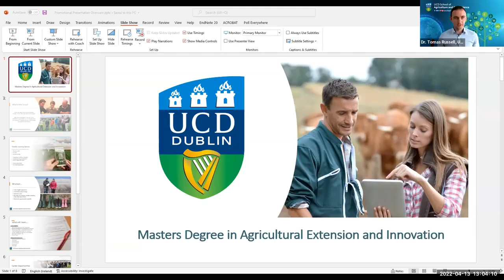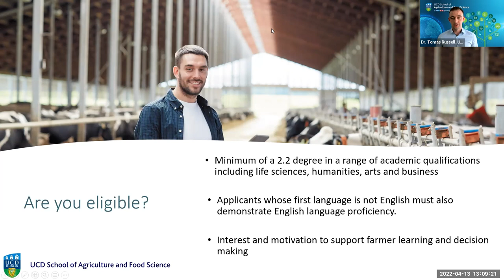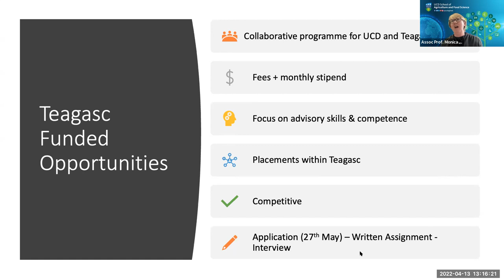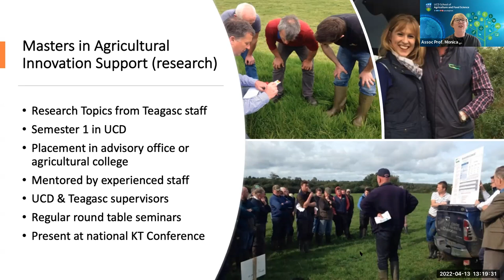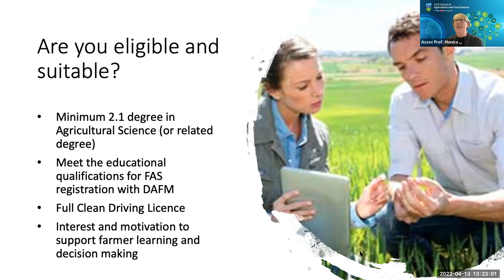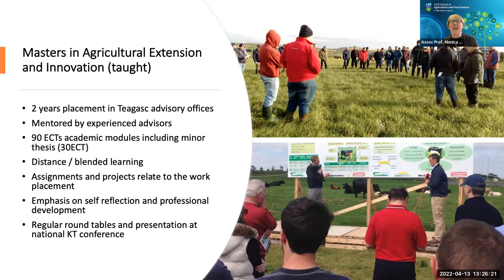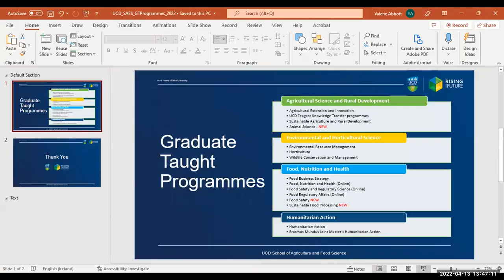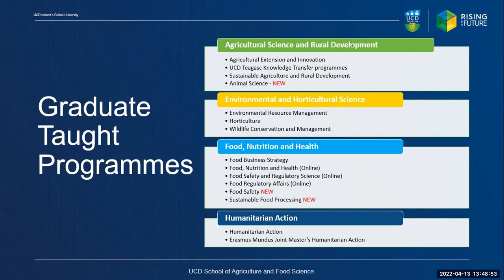Agricultural Extension and Innovation, Information Webinar 2022